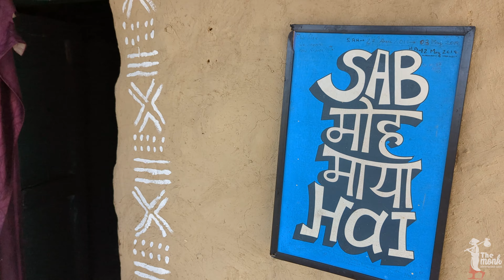Bir Billing Tour & Paragliding, Himachal | The Monk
Bir is a rural village located in the west of Joginder Nagar Valley in the state of Himachal Pradesh in northern India. It's the paragliding capital of India and the location of the Bir Tibetan Colony, founded in the early 1960s as a settlement for Tibetan refugees after the 1959 Tibetan uprising.